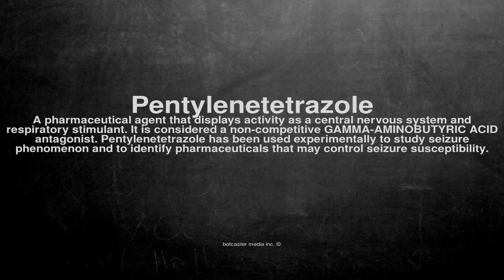Medical vocabulary: What does Pentylenetetrazole mean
What does Pentylenetetrazole mean in English?